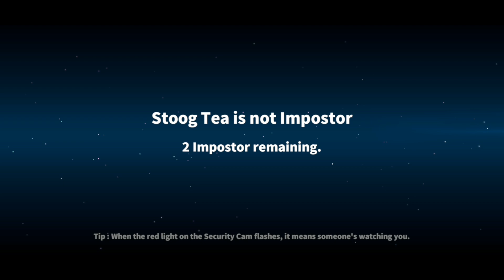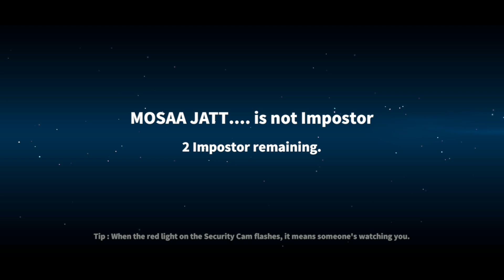Fastest Game In Super Sus Ever | HdJex | Super Sus Hindi Gameplay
In today's video I played with surviver gameplay in super sus .  watch the video to know how!!

among us
among us realistic graphics
super sus
chapati hindustani gamer
mythpat
techno gamerz
super sus hypnotist
viliger role in super sus
joker role in super sus
super sus new super pass
super sus new role
super sus ghoul gameplay
super sus conjurer Gameplay

Keep supporting.